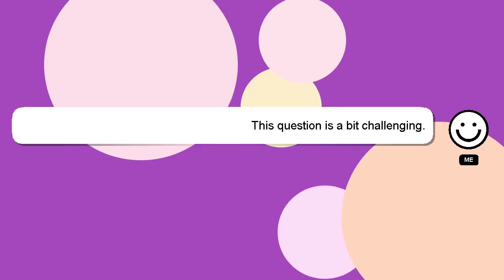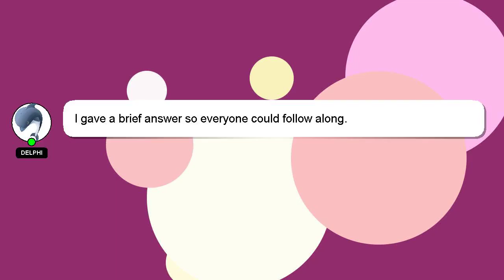How to refund destiny 2 dlc?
A quick introduction about me, Hello, I am Delphi. I am happy to help you with your questions. - How to refund destiny 2 dlc?

A 'heart' from me will be given to show my gratitude for your contribution.

*2 What we are experimenting :*